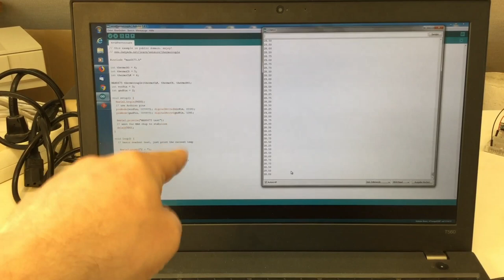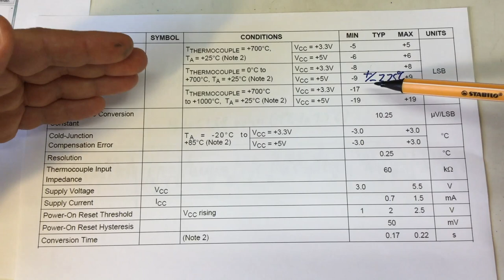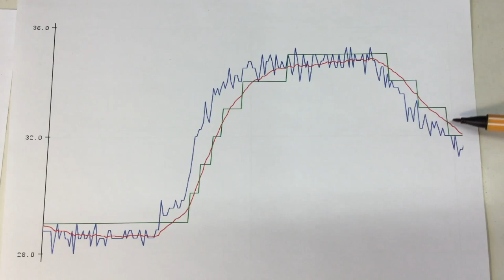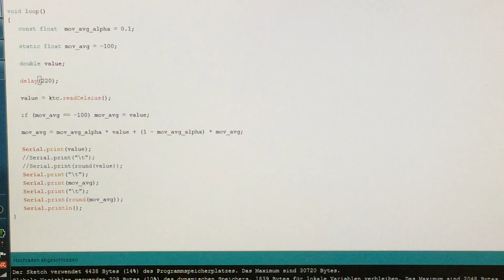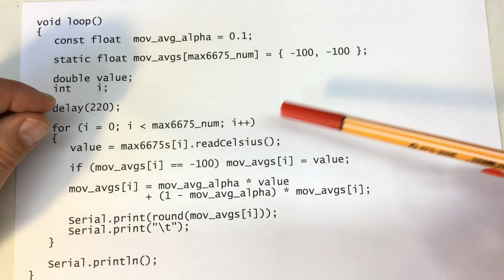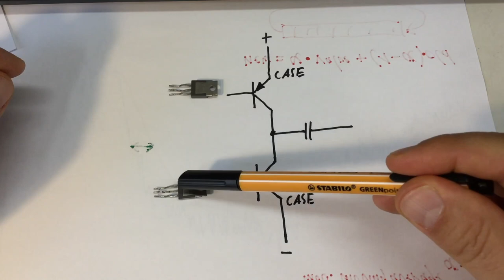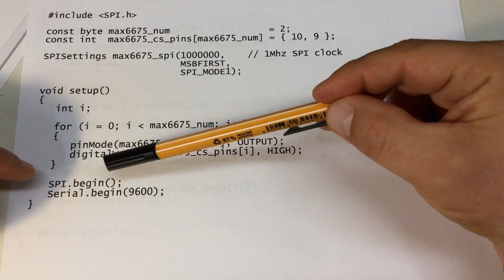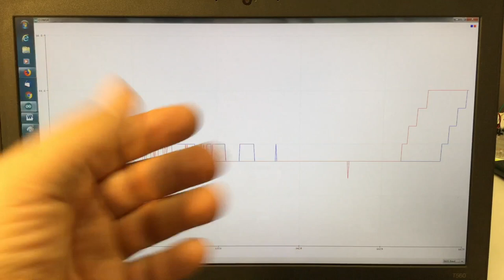Arduino, Thermocouples, MAX6675 and SPI – The Fine Points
Just install the library and you’re done. Or so you might think …
↓↓↓ Complete description, time index and links below ↓↓↓

You want to measure temperatures up to 1.000°C/1.800°F with an Arduino? Use a MAX6675 thermocouple-to-digital module! They’re a cheap, supported and easy solution, featuring a SPI-compatible interface.

However, the raw data from the MAX6675 needs some filtering. And while there is a MAX6675 library available for the Arduino, there are reasons not to use it. Also, be aware of shorts you might create using multiple thermocouples.

00:00 Intro – where I left off during a mailbag video
02:02 Code and circuit – from the internet: fast and easy
05:06 Data – lots of noise and not very precise
08:55 Filtering – a simple (modified) moving average does the job
13:29 Timing – the MAX6675 is not the fastest
18:18 Multiplying – the number of sensors, because it’s easy enough
23:26 Shorting – things out using thermocouples
29:19 Rewriting – the Arduino MAX6675 library for real SPI